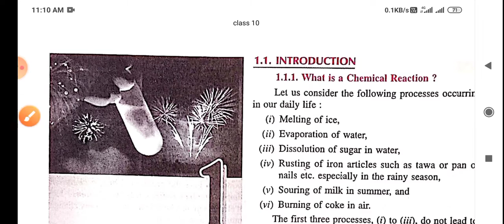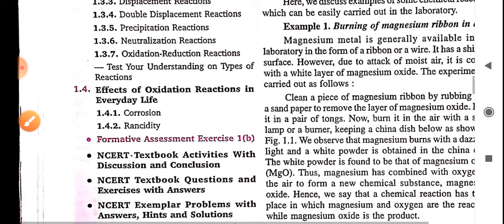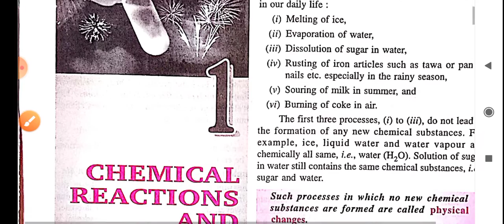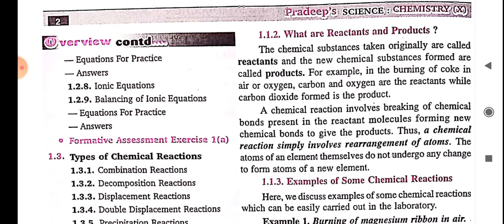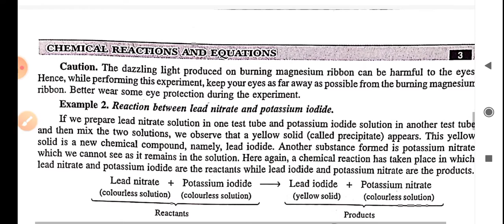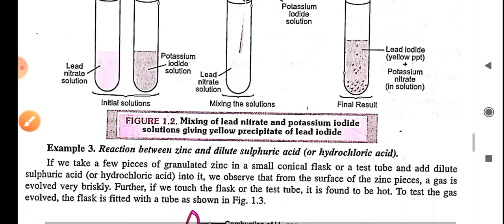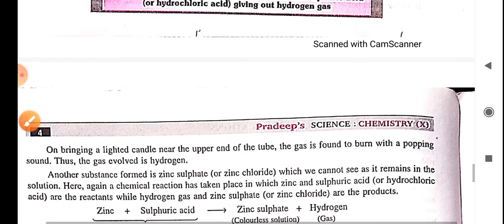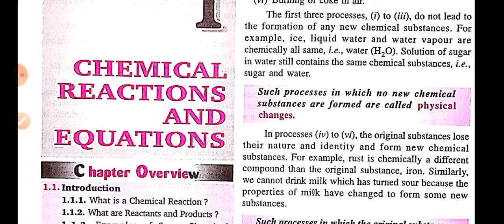Chemical Reactions and Equations l Introduction l Class 10th l Arshad Inam l The Educationist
Hello viewer this is your host and dost and your chemistry teacher arshad_inam, the_educationist welcomes you to my youtube channal..
  so keep in touch...

So, If you found a value in this video so

Readymade notes of chemistry of 9,10,11 and 12 (cbse, icsc and all stateboards )
 are available
Contact if you require@

important questions of class 10 chemistry chemical reactions and equations
cbse class 10 chemistry chemical reactions  and equations important questions
class 10 chemistry chemical reactions and eqiations in hindi
important questions of class 10 chemistry for board exams
important questions of class 10 chemisyry icse
important questions of class 10 chemistry
important questions of class 10 chemistry cbse
important questions of class 10 chemistry chapter 2

so this is signing time.